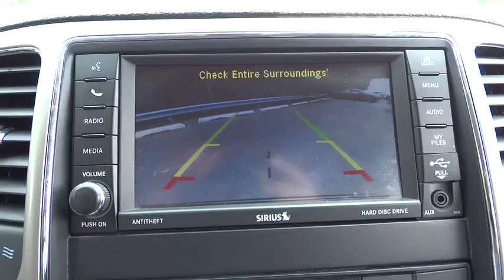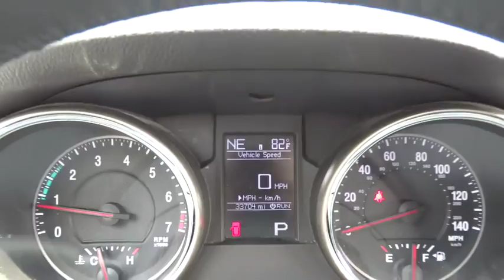2012 Jeep Grand Cherokee Countryside, Chicago, La Grange, Westmont, Oak Lawn, IL V7013A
2012 Jeep Grand Cherokee
2012 Jeep Grand Cherokee Laredo - Stock#: V7013A - VIN#: 1C4RJFAG0CC353313

Continental Nissan
5750 S La Grange Rd